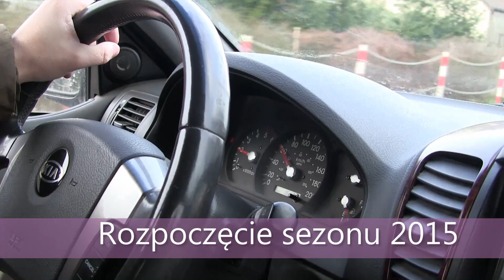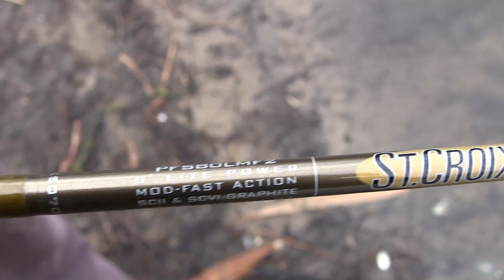Spinningowy zwiad na rozpoczęcie sezonu | odc.43 | Poszukiwanie okoni w rzece oraz kanałach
Pierwsza spinningowa relacja w nowym sezonie. Tym razem wybraliśmy się nad wodę w celu zlokalizowania okoni. W początkowym zamiarze naszym łowiskiem były odrzańskie dołki jednak postanowiliśmy przenieść się na inną wodę gdzie również występują drapieżniki. Zapraszamy na pierwszy film znad wody otwierający nowy sezon wędkarski !